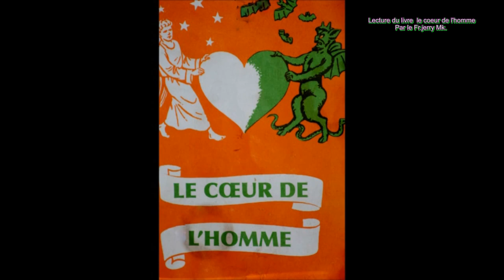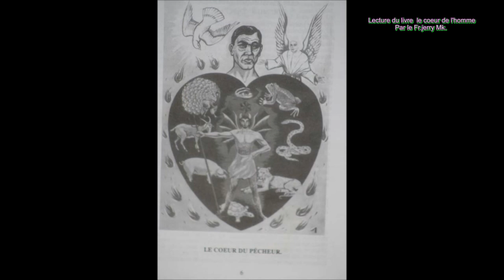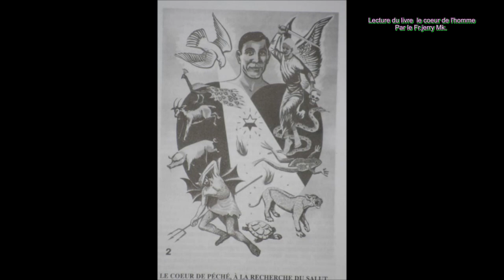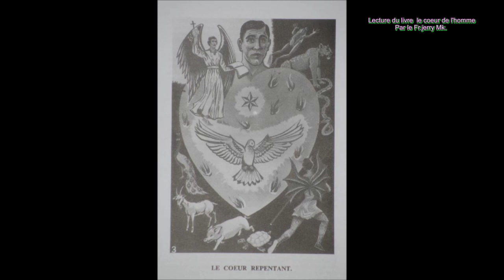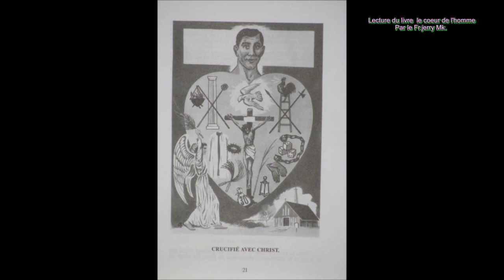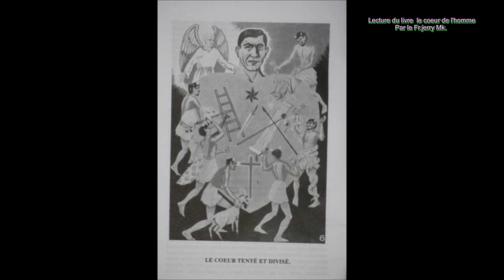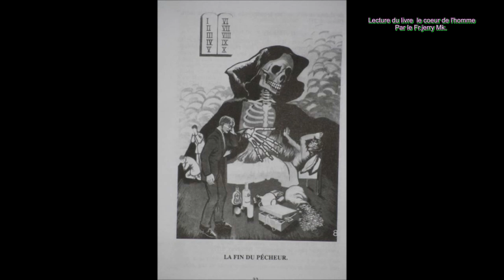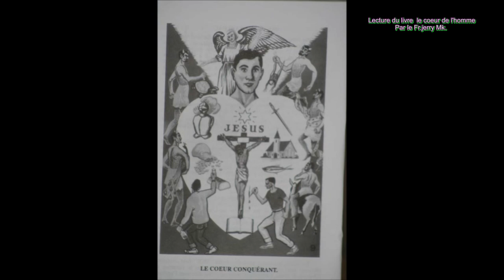MOTEMA NA YO EZA MABE TO MALAMU ETEYA BISO!!!!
Que l'audition de cette lecture sur le coeur de l'homme soit comme un son de clôche pour toi et moi!